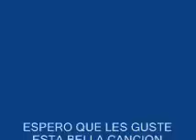NOSTALGICO Y MELANCOLICO, JUAN VEGA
PRECIOSA CANCION  INTERPRETADA Y COMPUESTA POR JUAN VEGA.